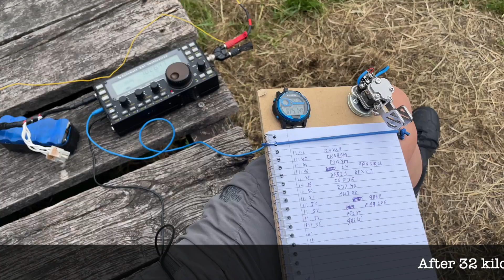🚲 ONFF-0046, Wortel Kolonie.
PA9CW - Twelve.
PA9CW - Twentyfour.